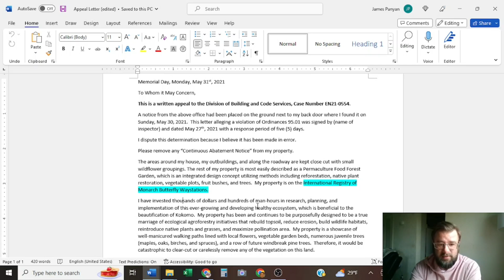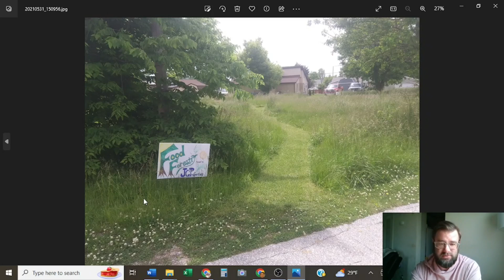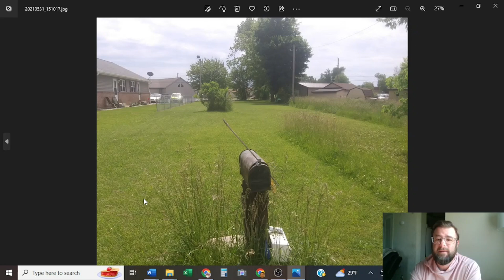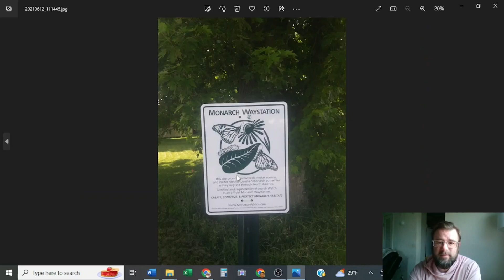The CITY is trying to CUT DOWN my GARDEN & what I did to STOP them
Received a Notice of Abatement from the City so I had to FORMALLY Appeal it to the City's Lawyer. My garden was saved because I became a Registered Monarch Butterfly Waystation. Thanks to my friend who told me about the program years ago!

Thanks to @CanadianPermacultureLegacy for sharing that news story a couple weeks ago.

Midwest Urban Permaculture Food Forest located in Indiana.

Ecologically Sustainable soil building and preparation.

Properties are registered Butterfly Waystations and National Wildlife Refuges.

Focuses are perennial plants that provide food, composting and sheet mulching.

Additional interests are renewable electricity from solar panels and wind turbines as well as water catchment and carbon sequestration from managed forestry.